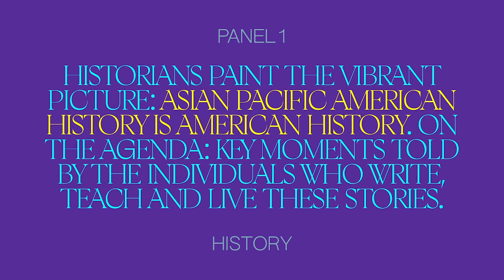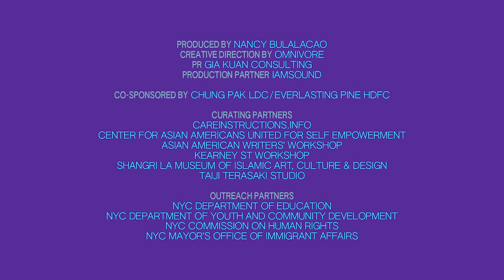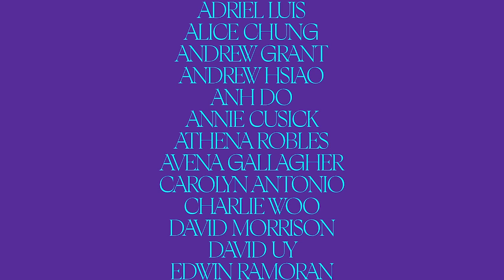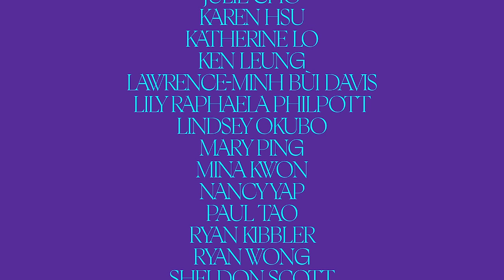Quiet Before | Panel 1 | History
Historians paint the vibrant picture: Asian Pacific American history is American history. On the agenda: key moments told by the individuals who write, teach and live these stories.

Panelists:
Franklin Odo- Historian, founding Director of the Smithsonian Asian Pacific American Program
Jack Tchen- Community Activist and Historian, Rutgers University-Newark
Kevin Nadal- Writer and Professor of Psychology,John Jay College
Mae Ngai- Asian American Studies and History Scholar, Columbia University
May Ying Chen- Labor organizer and International Vice President of UNITE HERE
Pat Eng-President and CEO, Asian Americans/Pacific Islanders in Philanthropy (AAPIP)
Ted Gong- Executive Director, 1882 Foundation
Vijay Prashad- Author and Director of Tricontinental: Institute for Social Research
Moderator: Ryan Wong- Curator, Serve the People at Interference Archive